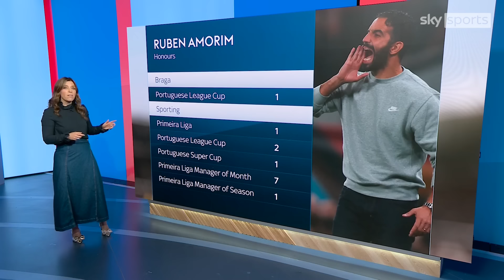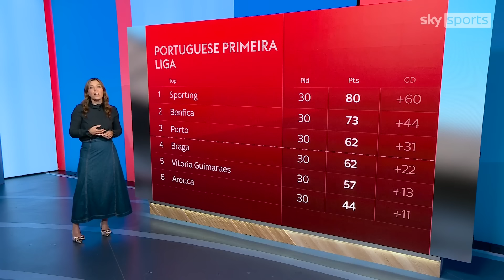West Ham exploring Ruben Amorim as new manager option with David Moyes' future uncertain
West Ham are doing due diligence on a number of managers, including Sporting Lisbon head coach Ruben Amorim and ex-Wolves boss Julen Lopetegui, should David Moyes leave the club at the end of the season.

Reports emerged on Monday that West Ham have held talks with Amorim, who is also a Liverpool managerial target, but West Ham are not commenting on those reports.

The Irons are doing their due diligence on Amorim and Lopetegui, with Moyes' contract expiring this summer and the Scot, publicly at least, yet to make a decision on his future.